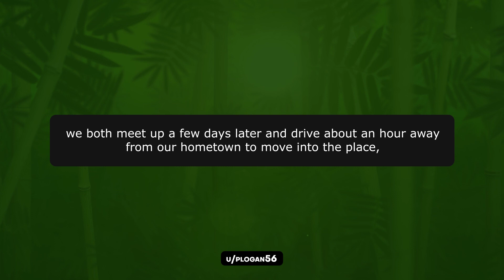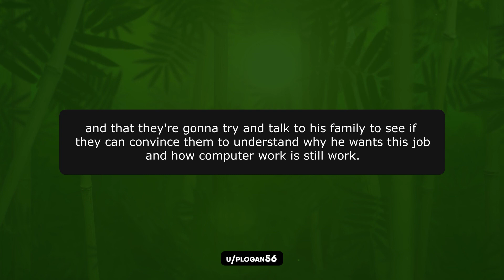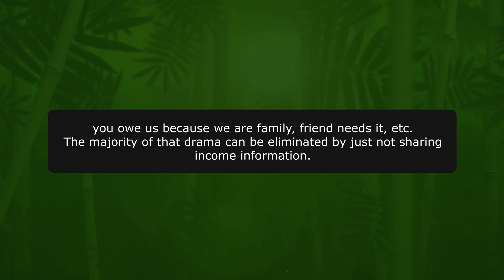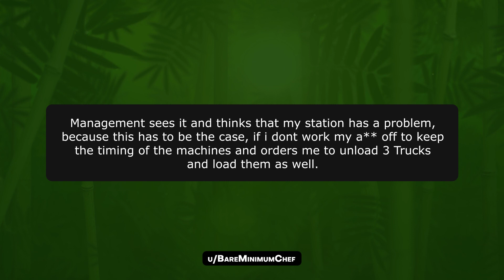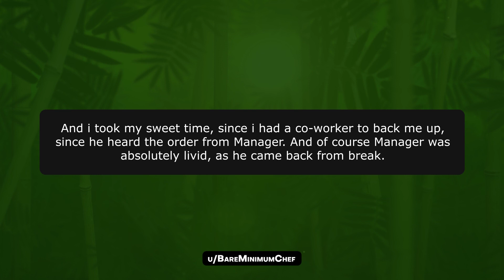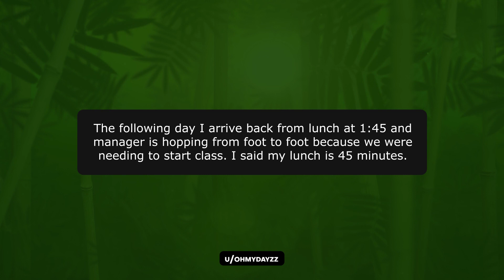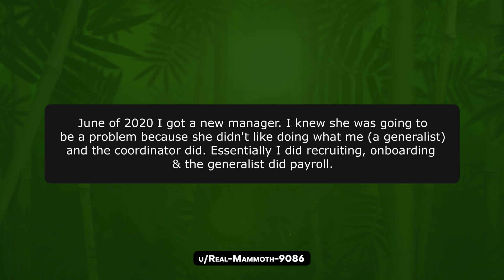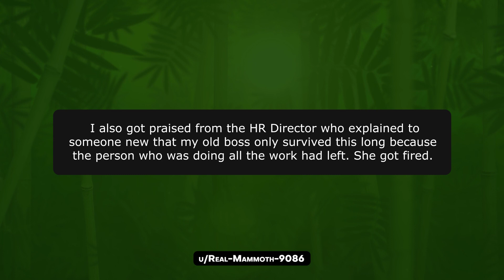r/MaliciousCompliance - My $40,000 Malicious Compliance On My Workplace!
00:00 Intro - Subscribe
00:18 Story 1:
04:30 Comments And Thoughts
06:19 Story 2:
10:32 Comments And Thoughts
11:25 Story 3:
13:40 Comments And Thoughts
14:37 Story 4:
17:39 Comments And Thoughts

KCC Rob
227-207 Dundas Street East,
Trenton, Ontario, Canada
K8V 1L8